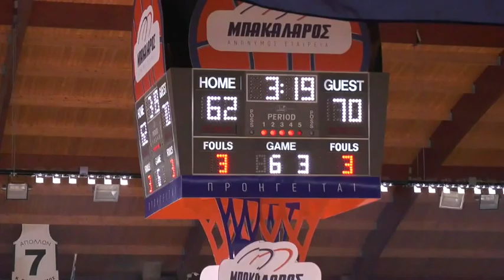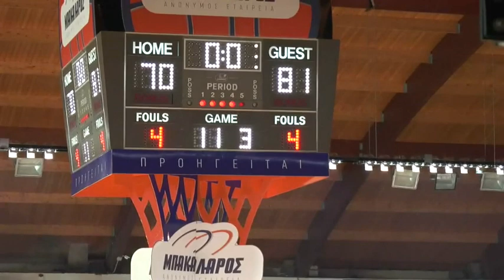Sarantis Mastrogiannopoulos (16 PTS, 10 RBS, 2AST) Apollon Patras - Ethnikos